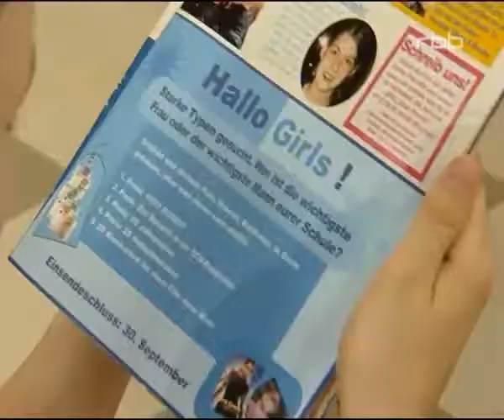Schloss Einstein Folge 186